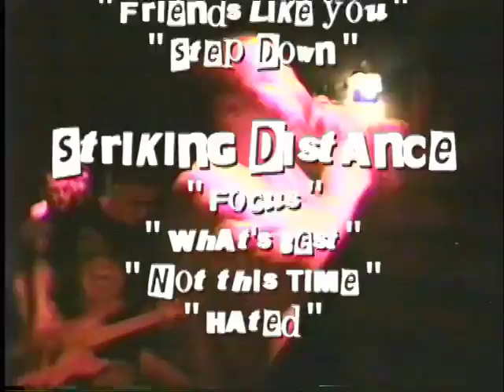Sick of it all step down -Malfunction PublicAccess Episode 4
I felt that Lou said some important things about hardcore and drving around in vans and it was worthy of the credit roll for malfunction episode 4.
After he talks sick of it all plays step down.  The video was shot by myself in washington d.c. at capitol ballroom sometime around 1997 when built to last came out.